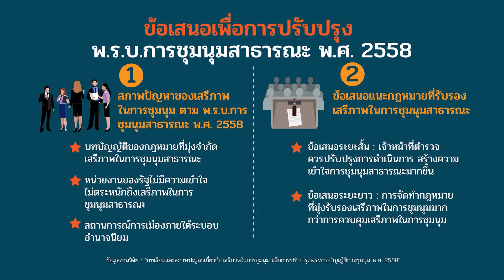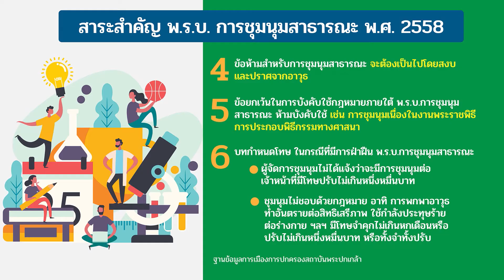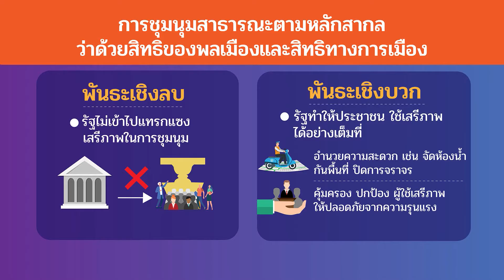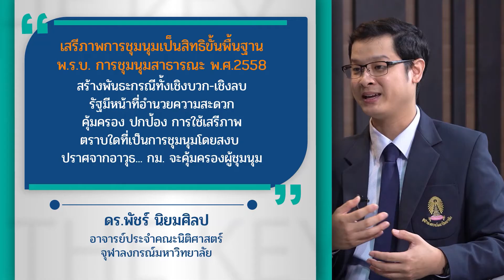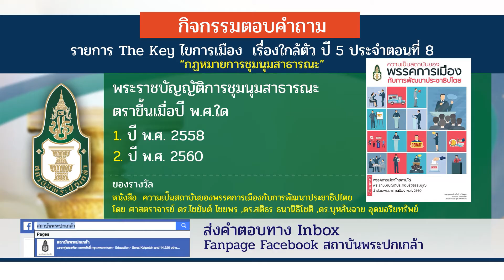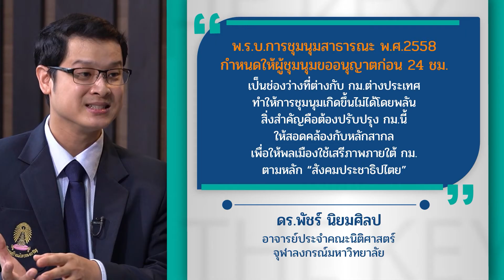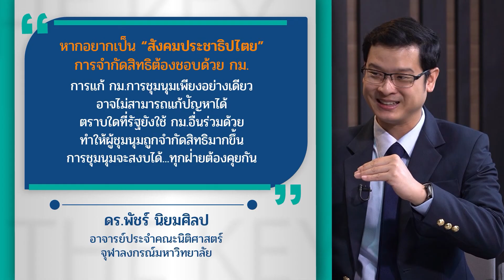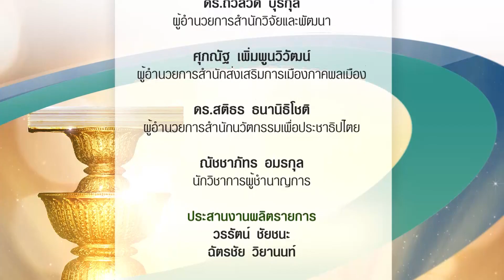กฏหมายการชุมนุมสาธารณะ_Master 08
รับชมรายการ The key ไขการเมือง...เรื่องใกล้ตัว
“กฏหมายการชุมนุมสาธารณะ” ร่วมไขคําตอบ UNLOCK กับ...The Key
ดร.พัชร์ นิยมศิลป  อาจารย์ประจำคณะนิติศาสตร์ จุฬาลงกรณ์มหาวิทยาลัย